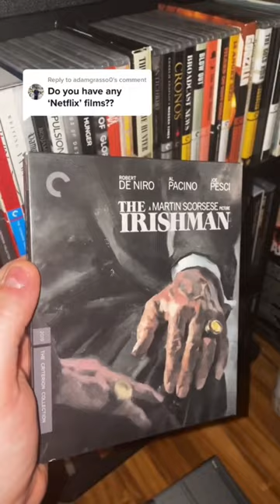Netflix Originals That Got A Blu-ray!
Did you know that Netflix actually does do some physical media releases? Usually it’s with a partner studio, but their Criterion deal is a good one!

Sign-up For A FREE Amazon Prime Trial: